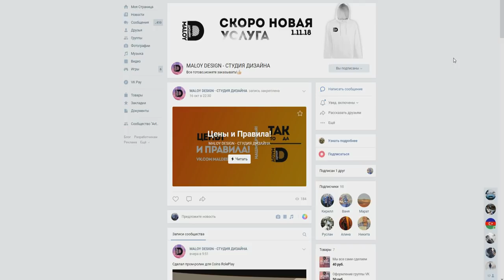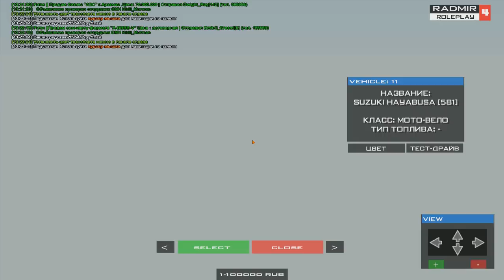CRMP Radmir RolePlay - ПРОСТО ВЫБРАЛ ЛУЧШИЙ МОТОЦИКЛ | ОЧЕНЬ ДОВОЛЕН!#25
➨Мой ник - Legenda_Putbulll
➨Мой номер:123555